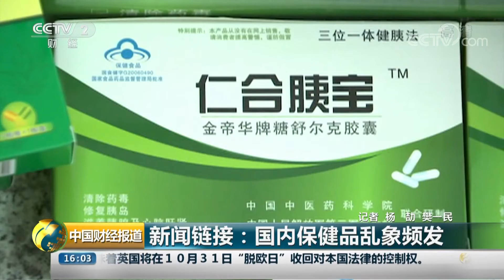[中国财经报道]新闻链接：国内保健品乱象频发| CCTV财经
新闻链接：国内保健品乱象频发。